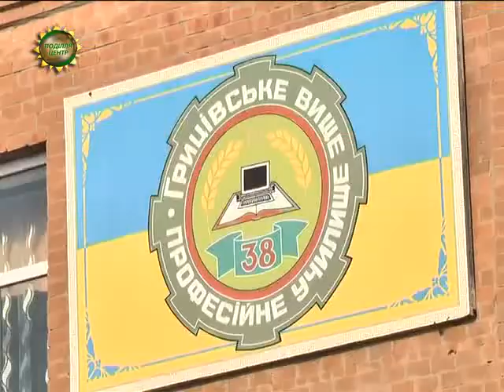ХОДТРК "Поділля-центр" Гібридна війна на українському Сході